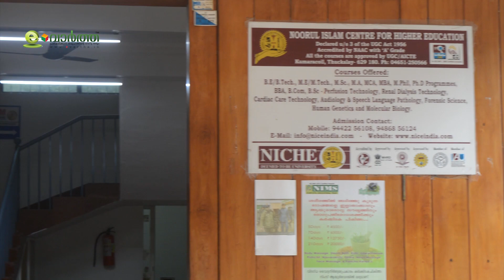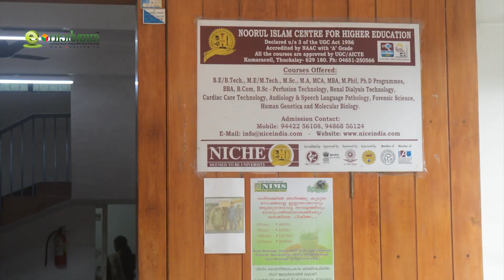നൂറുൽ ഇസ്ലാം യൂണിവേഴ്‌സിറ്റിയിലെ ചൂഷണത്തിന്റെ കൂടുതൽ വിവരങ്ങൾ പുറത്ത്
ഷൂസിന്റെ നിറം മാറിയാൽ 5000 രൂപ, അറ്റൻഡൻസ് ഇല്ലെങ്കിൽ 20000 രൂപ. അഡ്മിഷൻ തട്ടിപ്പിനു പിന്നാലെ
നൂറുൽ ഇസ്ലാം യൂണിവേഴ്‌സിറ്റിയിലെ
ചൂഷണത്തിന്റെ കൂടുതൽ വിവരങ്ങൾ പുറത്ത്